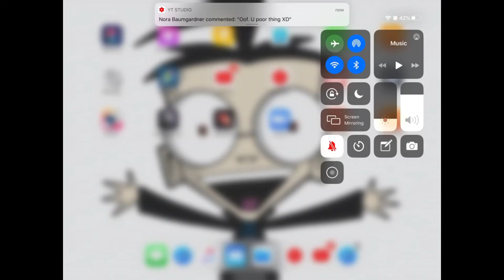invader zim animation searching dib farting (gone wrong( (CENSORED)